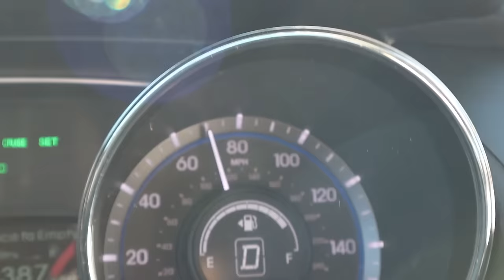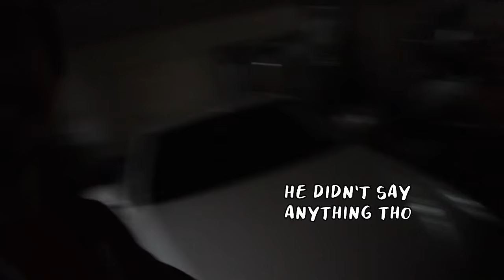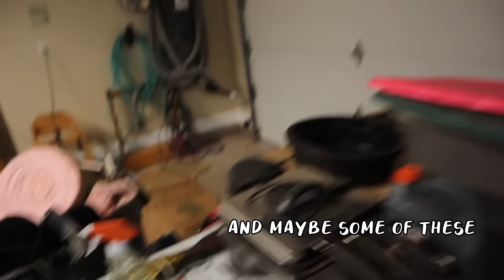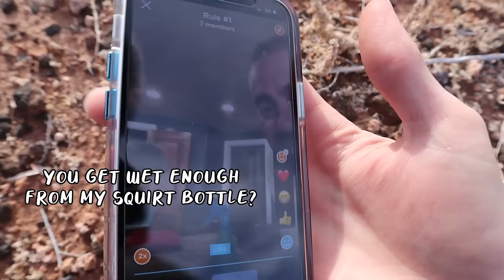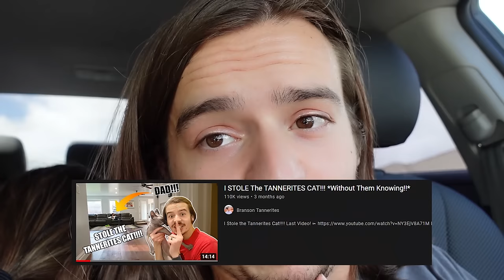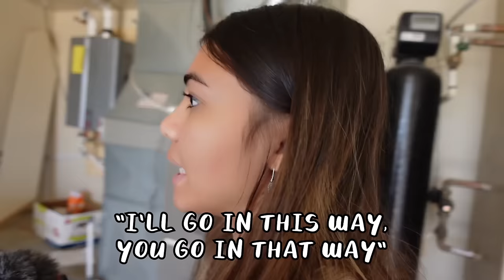I STOLE The Tannerites CATS The MOVIE!!!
I made an entire Stealing The Tannerites Cat Movie!!! What was your Favorite Video of the entire Movie?!